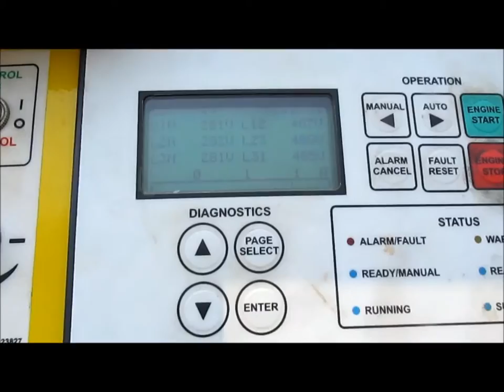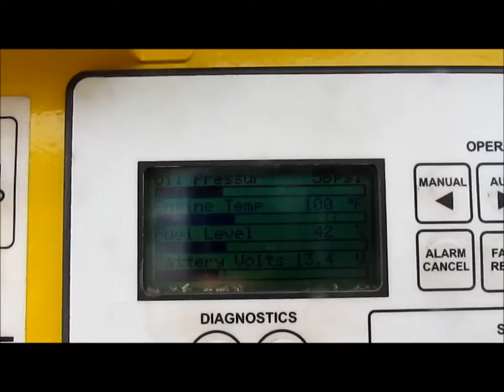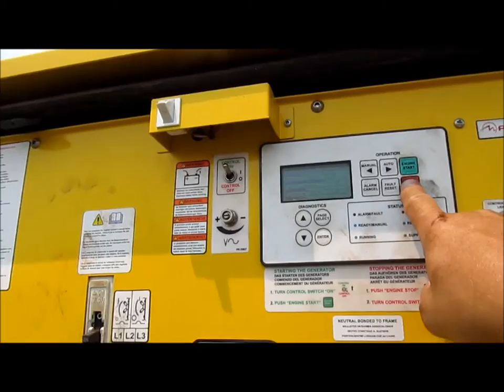2012 Magnum MMG55FH generator for sale | sold at auction July 30, 2015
2012 Magnum MMG55FH generator
12,011 hours on meter
Hours may vary, unit is still in use
John Deere 2.4L four cylinder diesel engine
Model 4024HF285B
Serial PE4024L070789
44 kW
Digital diagnostic read out
Manual and automatic controls
Single and three phase
(4) hard wire ground connectors
(2) 20 amp breakers
(2) 50 amp breakers
225 amp master breaker
(2) 50 amp 125/250V distribution box receptacles
(2) 110V GFI protected duplexes
315 gallon fuel tank
Tongue mounted jack stand
Safety chains
2 5/16" adjustable ball hitch
Surge brakes
Four pin trailer wiring
Load Star 7.50-16LT tires
GVWR 8,960 lbs
GAWR 6,000 lbs
Operator&#039;s manual
Serial 1113765
5AJGS1619BB013691

It was located in Omaha, NE, and we sold it to the highest bidder for $7,260.